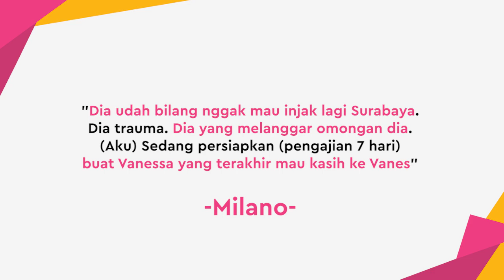Punya Trauma ke Surabaya, Sahabat Sebut Vanessa Angel Langgar Omongannya Sendiri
KAPANLAGI.COM - KAPANLAGI.COM - Sahabat sekaligus mantan pengacara Vanessa Angel menyebutkan kalau almarhumah sebelumnya sempat bilang tak ingin lagi menginjakkan kaki di Surabaya. Simak penuturan selengkapnya di video berikut ini yuk KLovers.